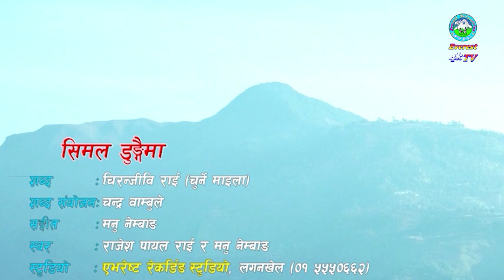PREM SUWAL ।। PRATINIDHI SABHA